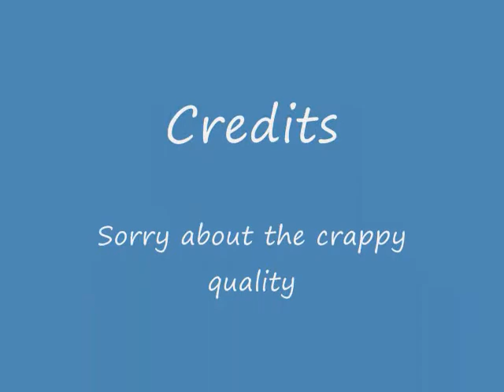CKY- Shopping Cart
PEOPLE ARENT US